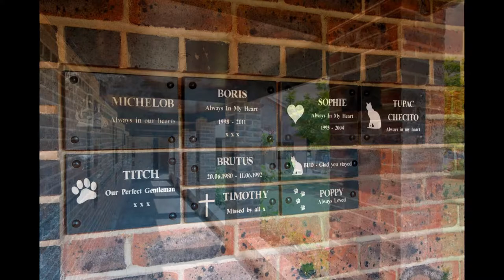Dignity Pet Crematorium - our Crematorium & Gardens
Views around award winning Dignity Pet Crematorium based in Hampshire.  Dedicated to provide owners with an individual pet cremation service where they can have peace of mind that their much loved pet will be looked after with the dignity and respect they deserve.